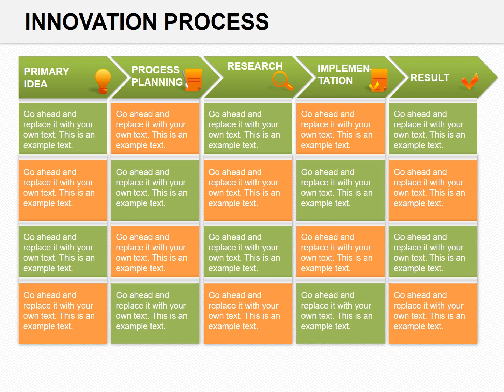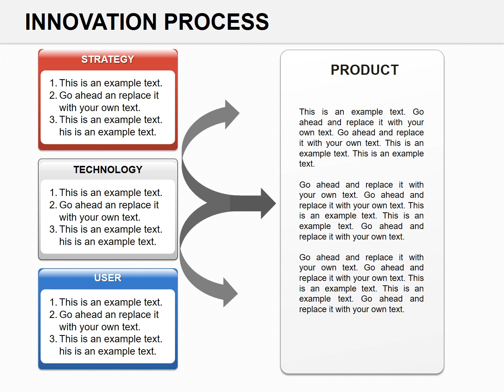Innovation Process PowerPoint diagrams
Innovation Process PowerPoint diagrams template has editable diagram